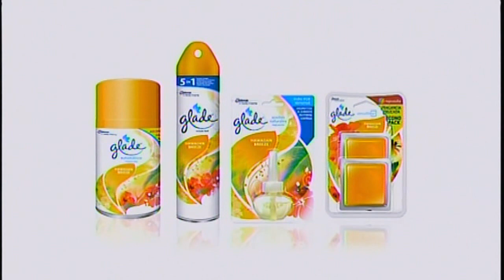GLADE Hawaiian Breeze (2017)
Comercial de Glade: Déjate llevar con la fragancia Hawaiian Breeze.